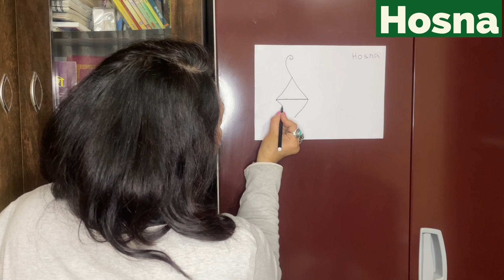करुणा रेकी— होसना सिम्बल ।… Karuna Reiki— Hosna symbol .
. Like the video if you found the information useful.